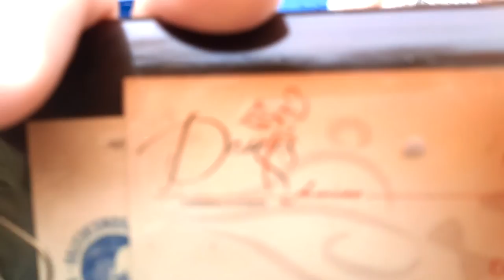Давид Джамбазов: "Трябваше да направя нещо, затова реших да оставя тялото си да говори вместо мен”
Давид Джамбазов решава да направи своята гражданска, лежаща акция, след като вижда шокиращите кадри на убити мирни граждани по улиците на градове като Буча и Мариупол в Украйна.

От тук се поражда и дискусията за измеренията на войната и човешкото на 4 април 2022 в  "Късното шоу" на Радио София.

Защо Давид Джамбазов лежа с вързани ръце пред руския културно-информационен център в София? Кой надделява в информационната война между Украйна и Русия? Какви са измеренията на хибридните атаки и пропагандата в България? Кое е по-силно - журналистиката или дезинформацията? Какви са резултатите от приемането на бежанци от войната - в България?

Той решава да направи своята гражданска, лежаща акция, след като вижда шокиращите кадри на убити мирни граждани по улиците на градове като Буча и Мариупол в Украйна.